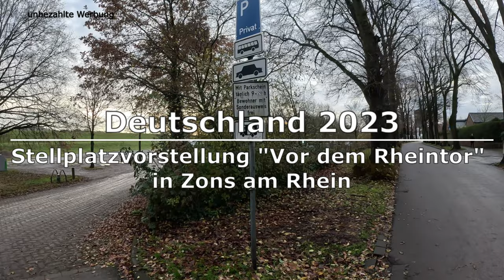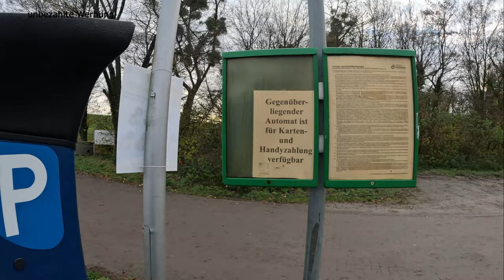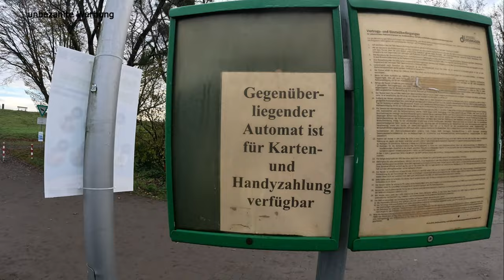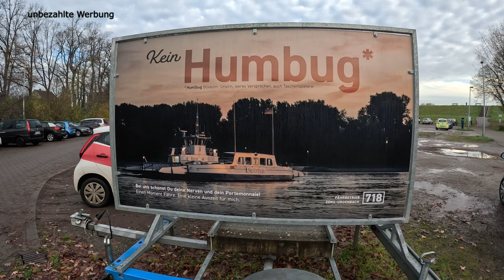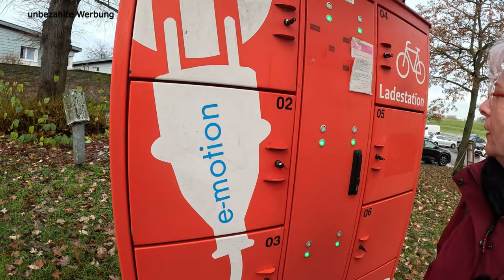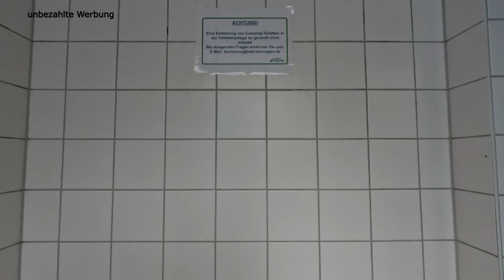So schlecht, wie sein Ruf? – Wir wollen es wissen! – Wohnmobilstellplatz am „Zonser Deich“ in Zons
Wenn man die bekannten Apps liest, ist die Meinung über diesen Stellplatz sehr geteilt. Von „schön“ bis „geht gar nicht“, findet man alle Meinungen vertreten. Die Lage direkt am Rhein, Zons als mittelalterliche Festungsstadt, da fragt man sich vielleicht, wie ist es denn auf diesem Wohnmobilstellplatz wirklich. Wir haben den Nikolausmarkt zum Anlass genommen, uns ein Bild von dem Platz zu machen und für euch, unsere Eindrücke in diesem Video festzuhalten. Entscheidet selbst, ob dieses Ziel eine Reise wert ist.
Zu Zons haben wir euch natürlich wieder ein separates Video erstellt.